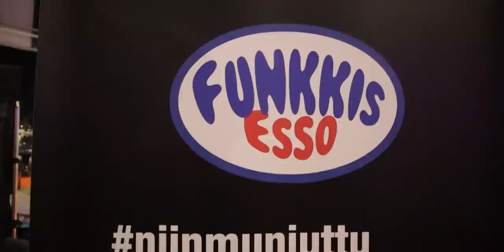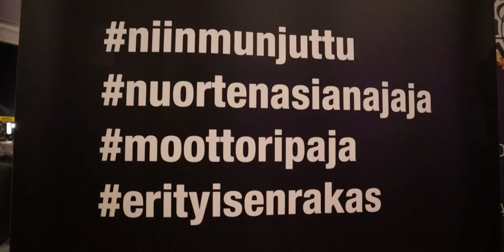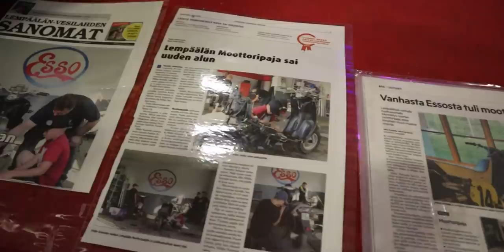LATELA CAR SHOW || Mikä Funkkis Esso? finndriftlife S22 ep3 offseason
Tässä Jaksossa paljastetaan grafiikka ja uusi kuljettaja yleisölle, sekä selvitetään mikä on Funkkis Esso

0:00 Lähtö Tampereelle
0:41 Autopeite
0:55  Miten saan auton halliin?
1:28 Mitä ongelmia voi tulla lastin purussa?
3:46 FPDA Osasto järjestys
5:15 Latela alfaromeo projekti
7:30 Osasto valmis, punainen peite
7:47 Kimi7 rekka, Papunen, Ristimaa
8:36 Kalle Ravanperän drifting supra
9:11 Viime hetken fiksaukset ennen julkistamista
9:32 Kuka lähti mukaan kaudelle 2022?
10:41 Uuden grafiikan ja kuljettajan julkaisutilaisuus Latela Car Show:ssa Juontaja: Ville Kaukonen
13:04 Mitä peitteen alta paljastui?
14:59 Kuljettajan haastattelu
16:23 Miten saatiin iso yhteistyö diili?
17:47 Mitä ajetaan? Millä ajetaan?
20:29 Teamkomiatpoijat Jami Rintatalo
22:22 Latela Car show kierros muutama poiminta
23:25 Funkkis Esso, Pasi Suomela
26:46 Mikä on Funkis Esso moottoripaja?
27:41 Missä moottoripaja on?
28:22 Miten Toiminta sai alkunsa?
30:21 Joulupukki driftaamaan?
32:18 Latela car show palkitut
32:52 Osaston purku ja ulosajo